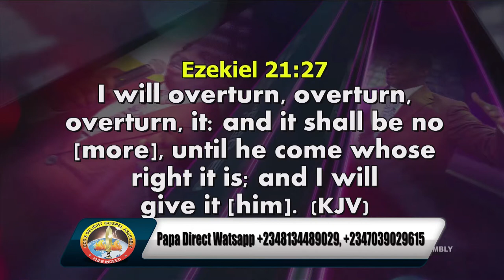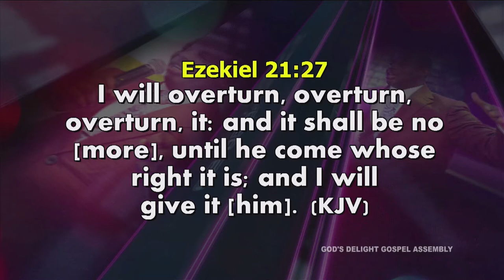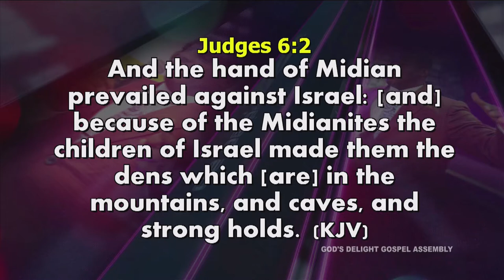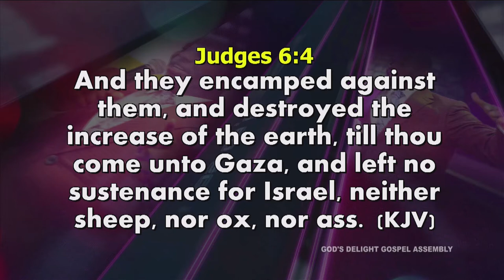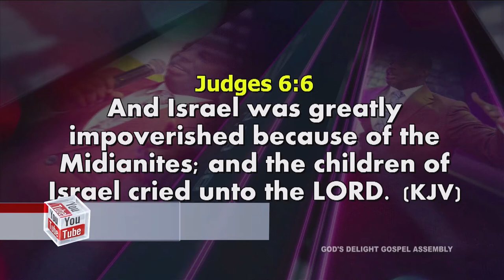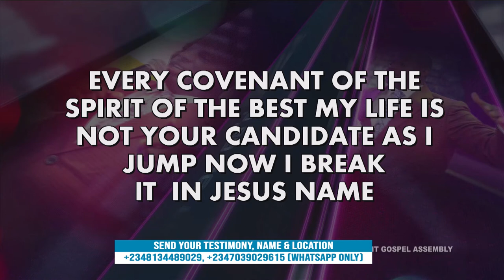I will Overturn